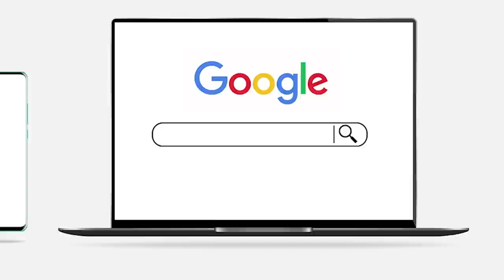🔥 🇬🇭 KOFI B’S GHOST HAS DONE WONDERS